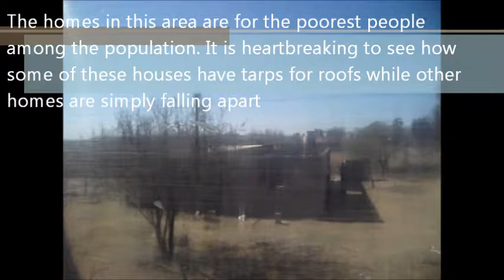From Cordoba To Buenos Aires And Back Again - Scenery From The Train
Video footage of the scenery on the train from the province of Cordoba to Buenos Aires and back again.